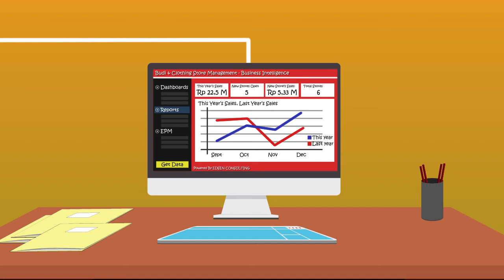Edsen Consulting Company Profile 2016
Budi is a young businessman who just run a business. He enjoys his business, but as time goes by, his business is growing bigger so he is struggling to manage and improve his business.

Then He meets us, Edsen Consulting, to solve his management problem with custom application, business intellegence, and enterprise performance management.

With Our tools, Custom Application, Business Application, and Enterprise Performance Management, Budi save a lot of time in managing his data input.

Do you have a problem with your business management?

and Facebook on : @edsenconsulting